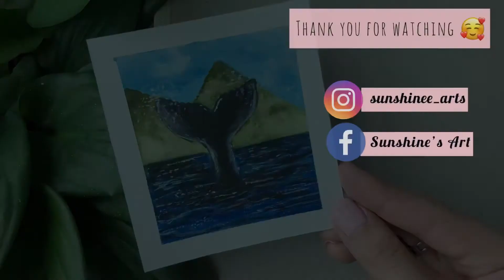🐳 Whale watercolour | Paint with me | fast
Thank you for coming to my channel and joining me on another Paint With Me video!
• this is not tutorial || fast+easy

WATERCOLOUR PAINT WITH ME 🎨

Buncho watercolor
Arto Watercolour Paper 300gsm
( 9.5cm x 10.5cm )
2/0  Artpac Nylon Series 818 Round
No.12 Derwent Academy Brush Round
No.1 Derwent Academy Brush Round
Towel
Water (ofcourse hahaha)